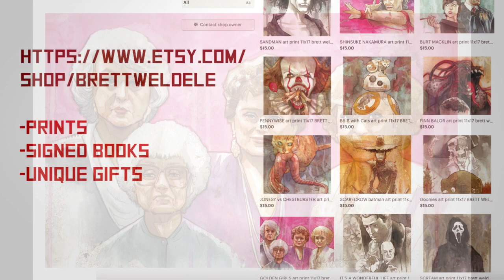Painting THE GOLDEN GIRLS in 5 mins!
Hi! My name is Brett Weldele and I'm a comic book artist and craft product designer. I really enjoy making portraits! This was recorded from my Twitch stream a few months ago. At normal speed it was around 2 hours. Background music is me messing around. Let me know what you guys think!

If you like what I do, consider getting an art print or comic book from my Etsy store...